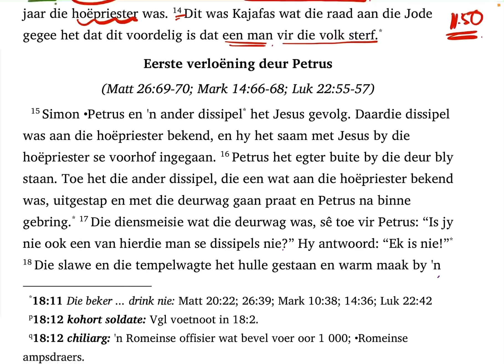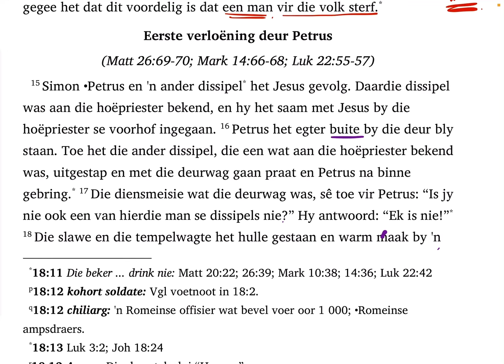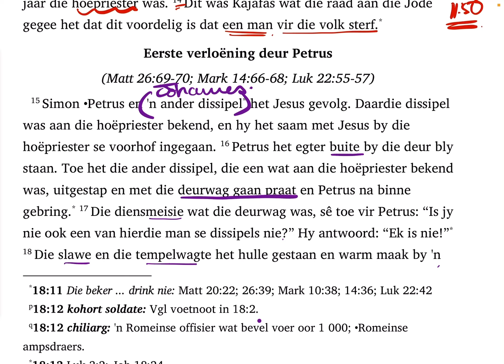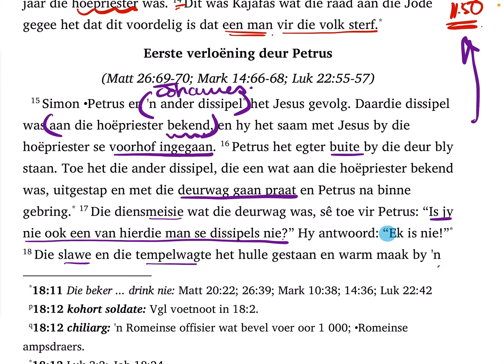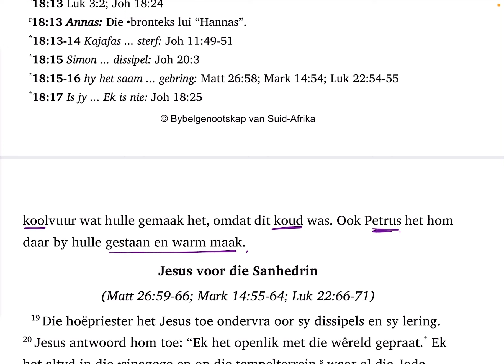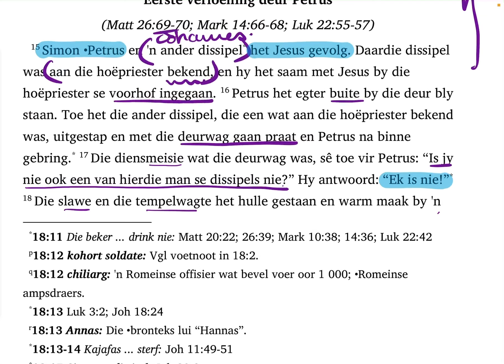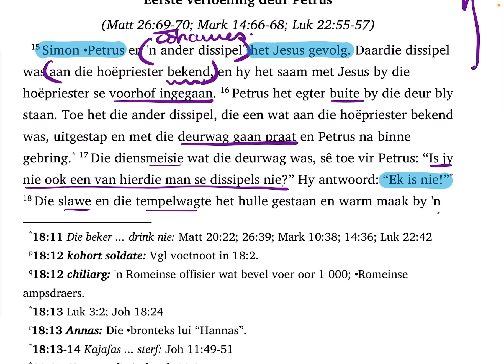Johannes 18:15-18 (SaamLees #103)